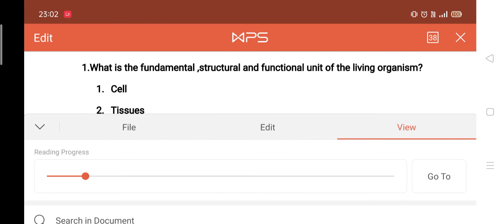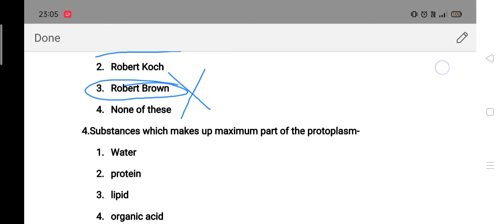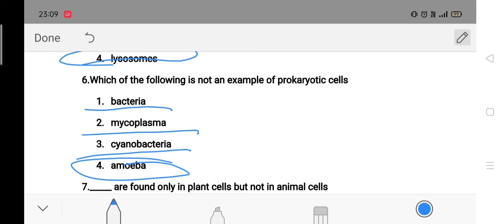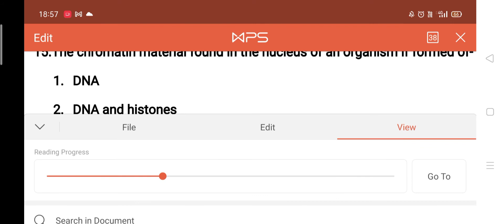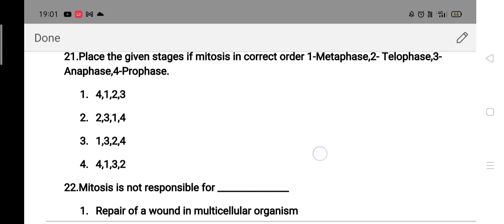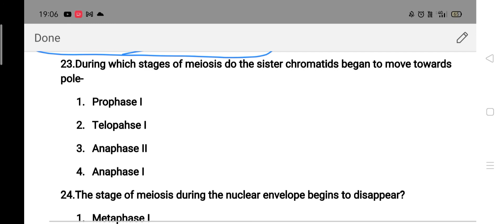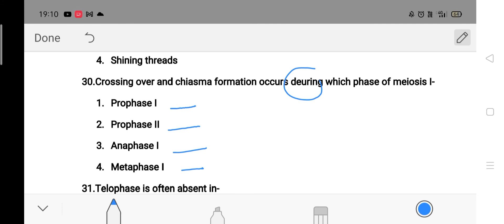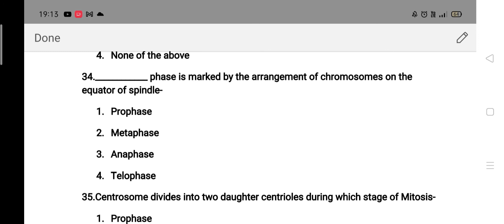ICSE/Class 10/Biology/Cell Division and Cell Cycle /MCQs